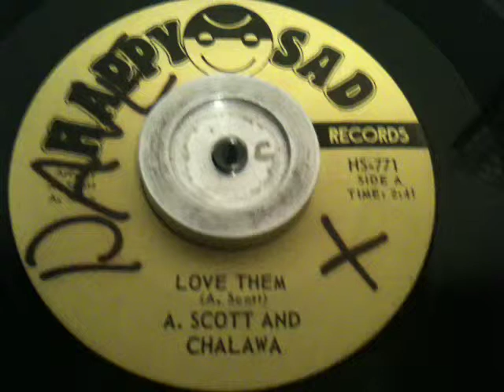A.Scott & Chalawa - Love Them [ Happy Sad ]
Another interesting tune on this NY(??Not sure??) label.
On my channel you can hear also the other one "Tribal Disagreement"